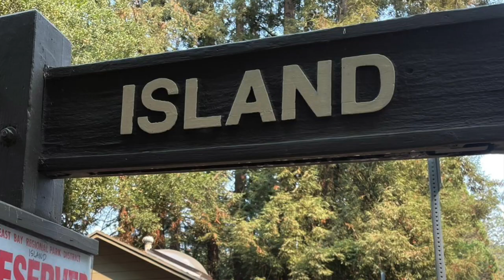Picnic GKI San Jose Sep 25 2021 HD 720p